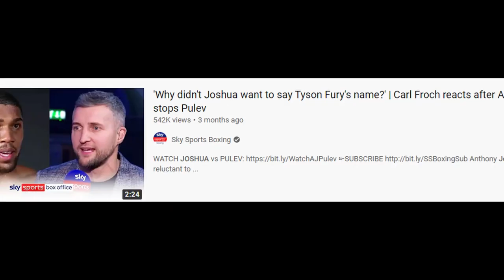Tyson Fury Doesn't Want The Anthony Joshua Fight.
Tyson Fury gave several interviews giving us plenty more reasons why the Anthony Joshua fight might not happen.

Source: IFLTV